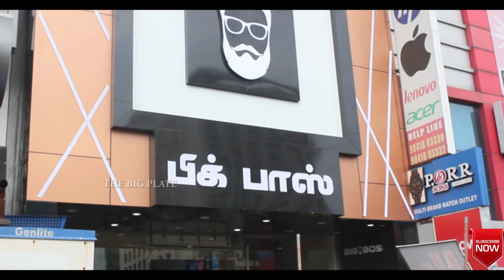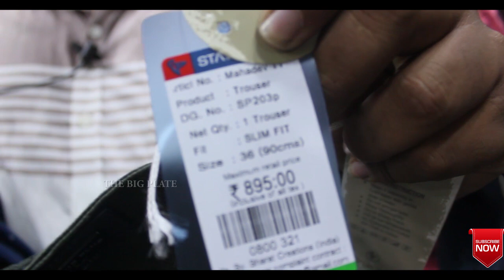Rs.20/ முதல் ||BIGBOSS ||T-Shirt MEN'S WEAR || @Chennai ||OMR||The Big Plate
Men T-Shirts Rs.20/- to Rs.200/-
Men Shorts   Rs.80/. to 180/.
Men Shirts    Rs.99/- to Rs 350/-
Men Jeans Pant From Rs.200- to Rs.500/-

 391 A, Old Mahabalipuram Rd, near Paradise Briyani, Nehru Nagar, Perungudi, Chennai, Tamil Nadu 600096